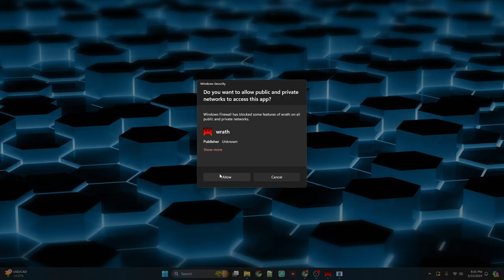WRATH: Aeon of Ruin - Blasting Through the Old World - Let's Play xXRainyXx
Dive into the fast-paced world of WRATH: Aeon of Ruin in my latest gameplay video! This hardcore FPS, inspired by the icons of the '90s and powered by the legendary Quake-1 Tech, will test your skills and reflexes. As you blast, slice, and shred through enemies, you'll uncover long-forgotten secrets in a realm left to rot. Join me as I take up arms against the Guardians of the Old World, experiencing intense combat and thrilling action every step of the way.